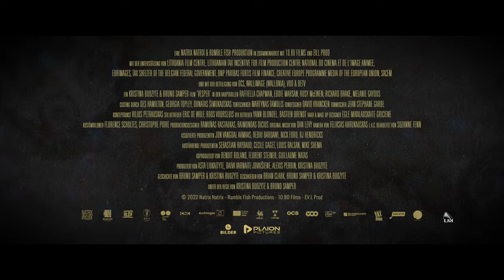VESPER CHRONICLES Trailer deutsch german HD